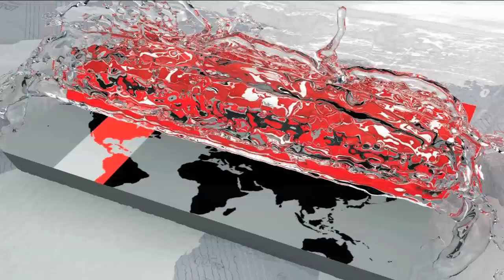ন্যায্য মূল্য না পেলে কৃষক বাঁচবে না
বছরের বেশির ভাগ সময় বৃষ্টি আর নানা প্রতিকূলতা থাকা সত্ত্বেও চাঁদপুরে এবার রোপা আমনের ব্যাপক ফলন হয়েছে। ইতোমধ্যে জমি থেকে ধান কাটা শুরু হয়েছে। হেক্টর প্রতি ফলনও লক্ষ্যমাত্রার কাছাকাছি হওয়ায় সন্তুষ্ট কৃষি বিভাগ। উৎপাদন ভাল হলেও ধানের বাজার দর নিয়ে শঙ্কিত কৃষকরা।
In spite of the rains and adversities of most of the year, Chandpur has produced a huge yield of transplanted aman. Meanwhile, the rice harvest has started from the land. Agriculture sector satisfied with the yield of hectare is also close to the target. Farmers worried about paddy market prices are good in production.